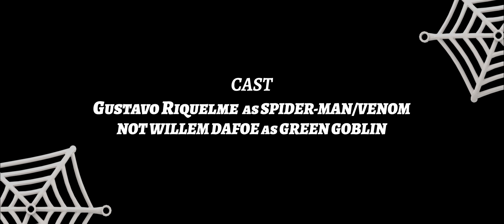Spider-Man vs Venom (and Green Goblin, PART 1) - LEGO Stop Motion Animation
I was testing my camera and animation techniques when I shot all of this. Then, I realized I could add some dialogue to make it all make more sense, and this came out: the first part of a longer series of Spider-Man facing some of his most famous foes. By the way, the webs are CG. Hope you like it!